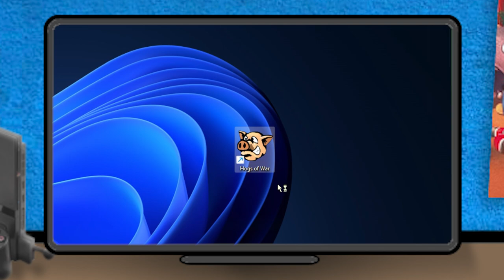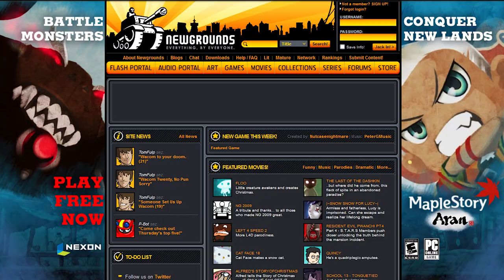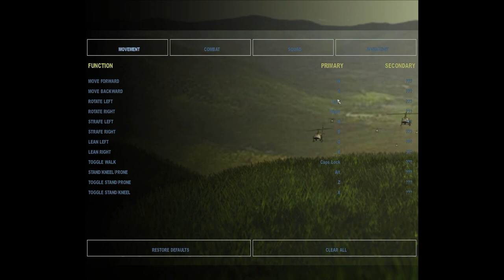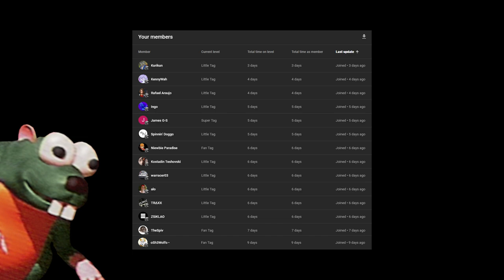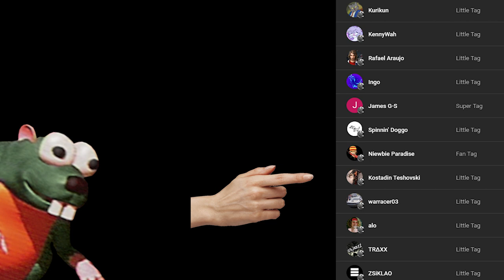Fur, Aliens and War - Fan Favorite #1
The first episode of a series that might have a complete different name.
Today's games are: Jazz Jackrabbit 2, Alien Shooter and Conflict: Vietnam.